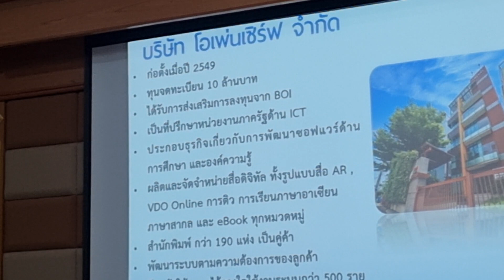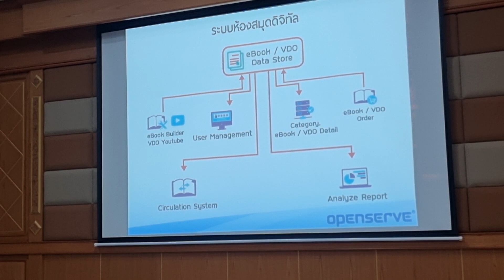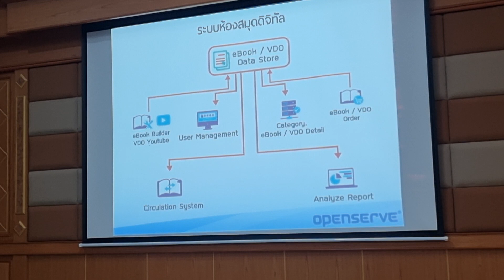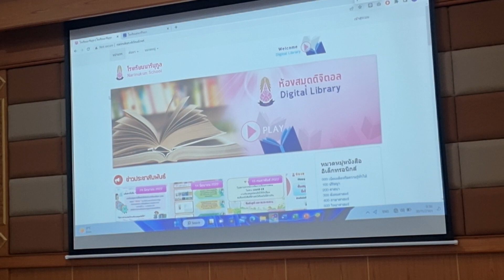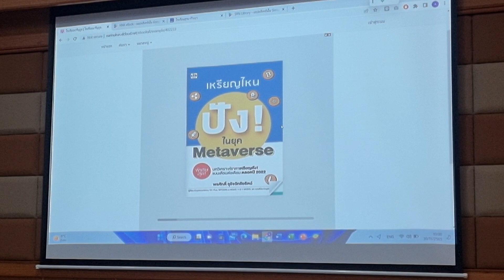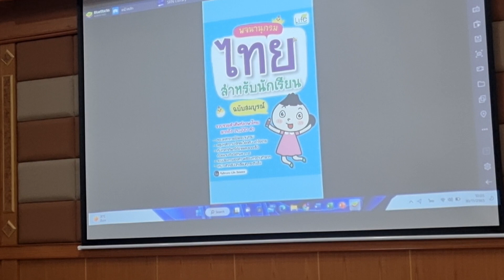ฟังการนำเสนอการใช้ระบบห้องสมุดดิจิทัล มาใช้ในโรงเรียน ประกอบการพิจารณา ณ รร.โนนสูงศรีธานี 30พย.2565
คงศักดิ์ โหมกลาง